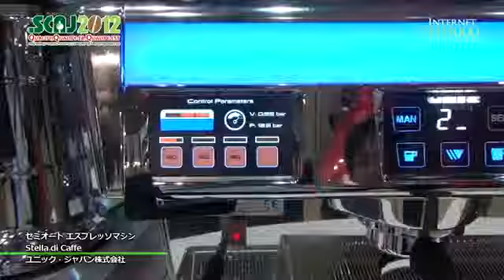セミオート エスプレッソマシンStella_di_Caffe ＠SCAJ2012